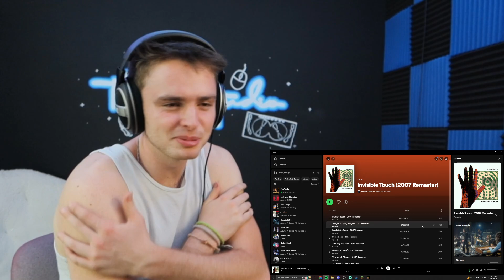My First Time Listening To Genesis - Invisible Touch!!!